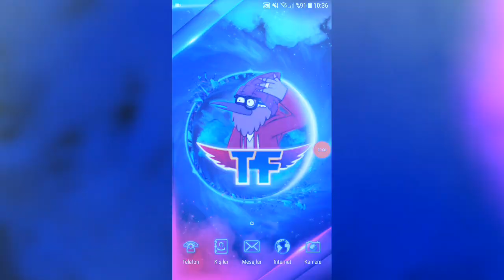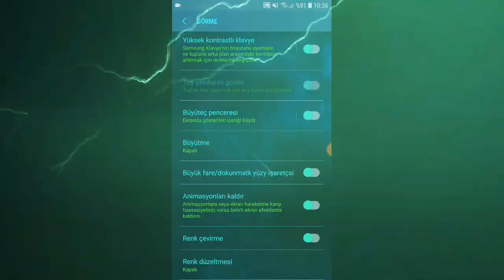Pubg Mobile Lazer 6X Scope Yapma Taktiği ! Red Dot To Trick 2020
Pubg Mobile Lazer 6X Scope Yapma Hile Gibi Taktik ! Red Dot To Trick 2020
Ben Ferdi, Bugun sizlere lazer dürbünlerinizi nasıl 6x scope gibi kullanabilirsiniz ? Nasıl Dürbününüz Yokken Uzağı Görebilirsiniz. Onu Gösterdim. Bu Taktik spraylerde biraz zor ama keskin nişancı tüfeklerinde kullanmanız için on numara bir taktik. İyi Seyirler